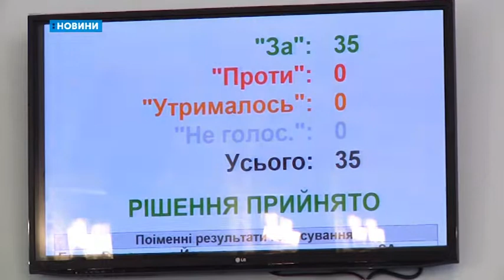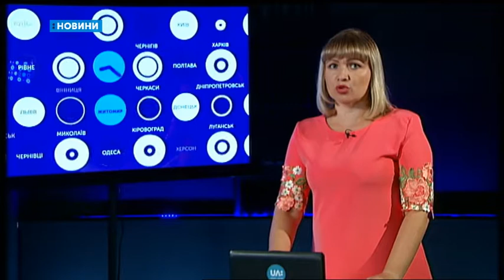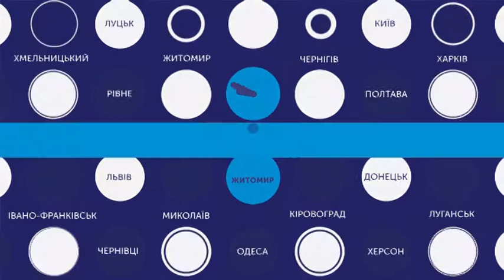26.07.18. Новини. 13:30